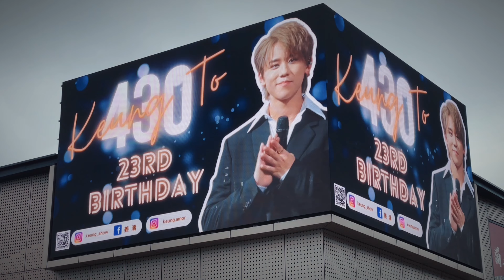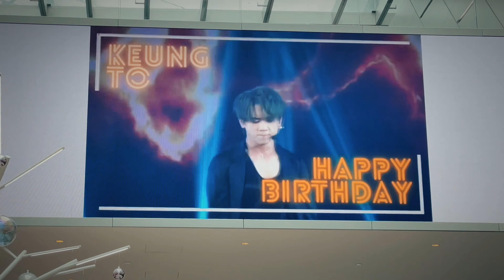姜濤23歲生日粉絲應援活動 🎂 | 澳門葡京人LED 屏幕+ Anson Lo 一比一兩次出現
姜濤23歲生日- 澳門葡京人
一比一Anson Lo